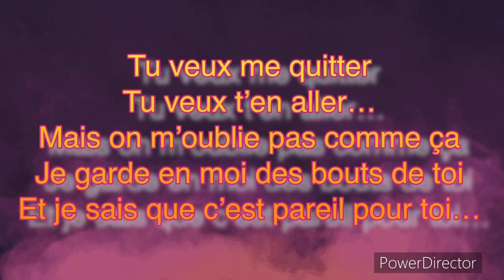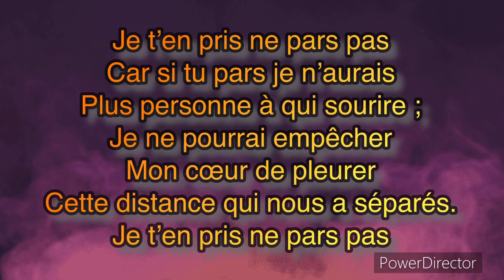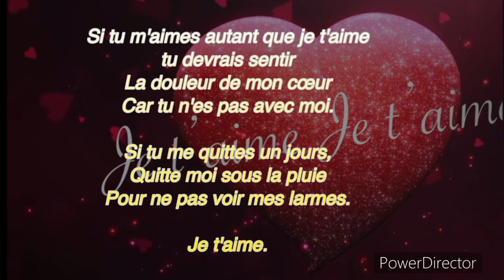Ne me quitte pas - alex_officiel ( official audio )